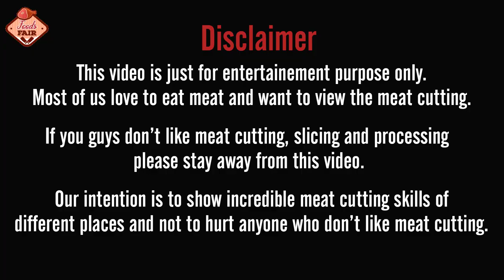Super First Fresh Meat Cutting in Meat Shop || Very Skillful Butcher Cutting Beef In A Meat Market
This is a Bangladeshi village cow meat market video. Where cow meat cutting And selling to customers. Here I just want to see how skills the butcher cutting cow meat. Amazing fastest meat cutting skill of a butcher in a village meat market.